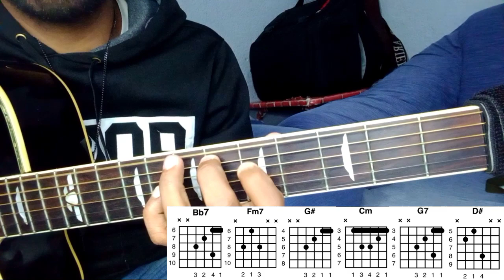Fuerza - Carín León - El Fantasma - Tutorial de Guitarra - Guitarra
Hola que tal amigos hoy les traigo el tutorial de la canción Fuerza de CarínLeón # ElFantasma espero que les guste.

Si gustas apoyarme:

Donaciones:

BBVA:

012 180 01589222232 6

¡Únete a mi canal de WhatsApp!

Muchísimas Gracias.